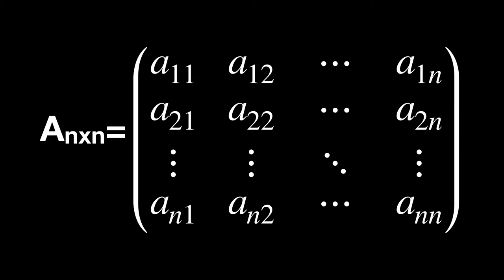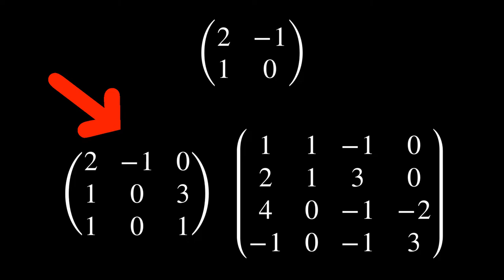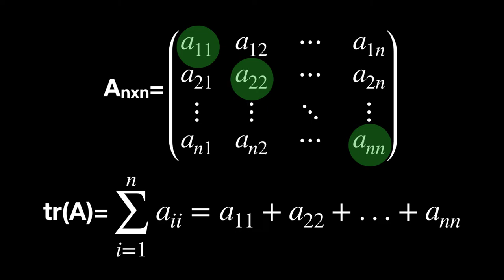TRAZA de una MATRIZ 🔴 ORDEN de una MATRIZ Diagonal Principal de una Matriz diccionario de matrices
¡Ha llegado el MOMENTO de que entiendas bien estos 3 Conceptos de MATRICES! ¿Por qué? Porque los necesitas para los ejercicios. En este video te explico lo que vamos a hacer. ¡Dale al Play!
🔴 Verás el orden de una matriz con ejemplos de matriz de orden 2, 3 o 4 y todo dentro de las matrices cuadradas.
🟡 También el concepto de diagonal principal de una matriz, cuál son los elementos de la diagonal principal y la diagonal secundaria de una matriz.
🟢 La traza de una matriz, su definición.

Esta es mi página web para que puedas ver muchas cosas más del diccionario de matrices ¡DESCÚBRELA!

Vas a tener un resumen de matrices organizado todo en el mismo lugar. Empezamos con la definición de matriz para luego seguir con más vídeos sobre los conceptos de matrices como matriz inversa, matriz ortogonal, matriz simétrica, matriz identidad o matriz diagonal y muchas más definiciones.
En este vídeo vas a ver orden, diagonal y traza de una matriz.
00:00 Presentación.
00:31 Orden de una matriz.
01:02 Matriz de orden 3.
01:05 Matriz de orden 2.
01:08 Matriz de orden 4.
01:14 Diagonal principal de una matriz.
01:37 Elementos de la diagonal principal de una matriz.
01:57 Diagonal secundaria de una matriz.
02:12 Traza de una matriz.